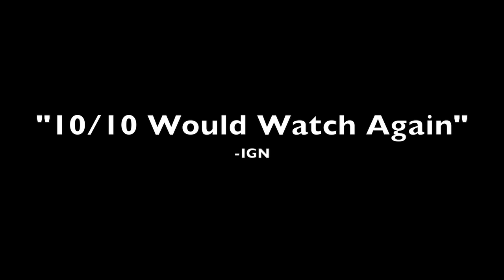BackPack Movie Trailer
He's Not Just Carying Folders Anymore. Alec, Kaleb, JaMicheal